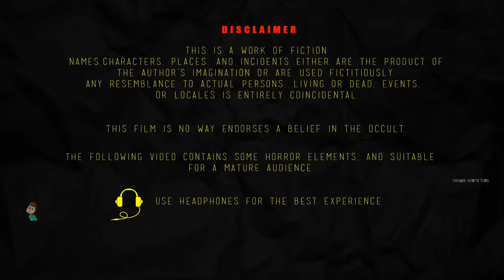டேய்தான்கடவுள் | TEY TAN KATAVUL | Tamil Horror Stories | Bedtime Stories | Tamil Tales | #164